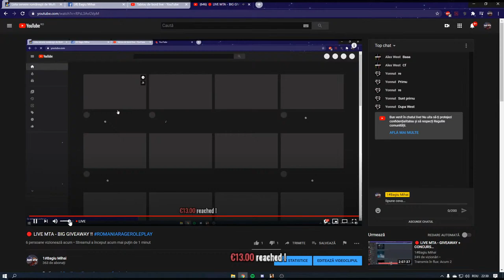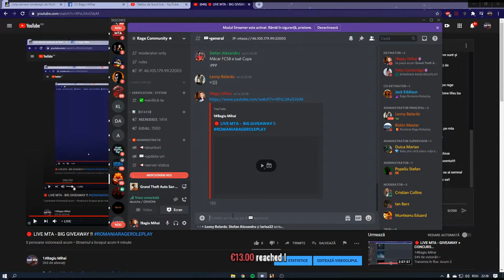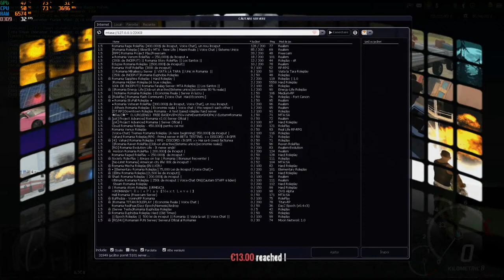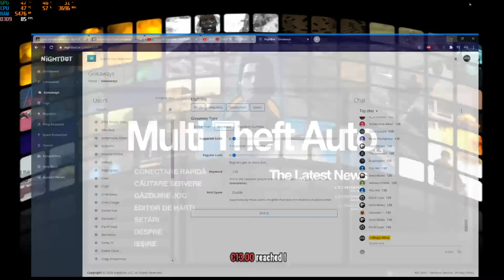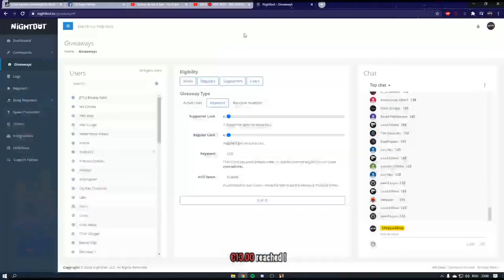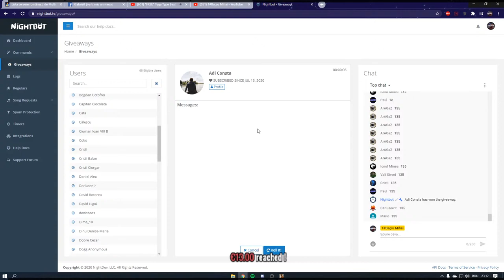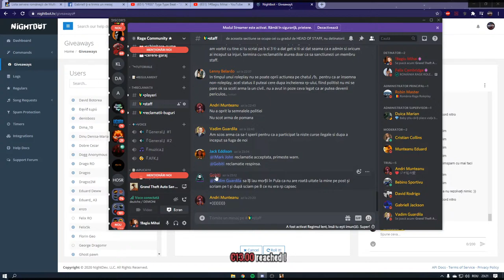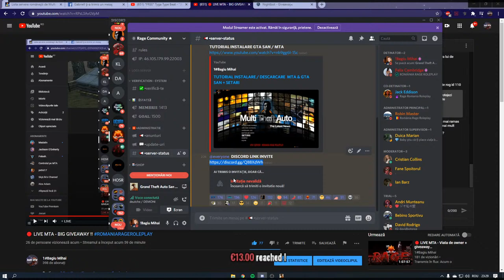🔴 LIVE MTA - BIG GIVEAWAY !!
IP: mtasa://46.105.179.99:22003